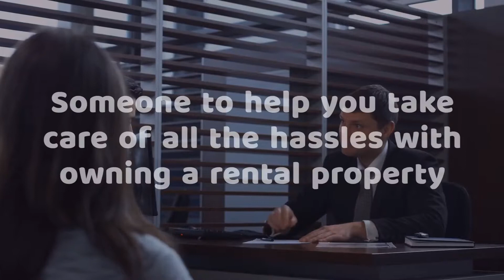Property Management Firm Promo Video | Sample #54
Property Management Firm Promo Video